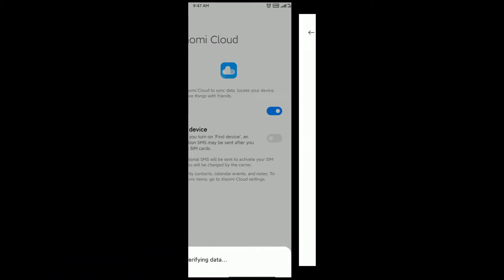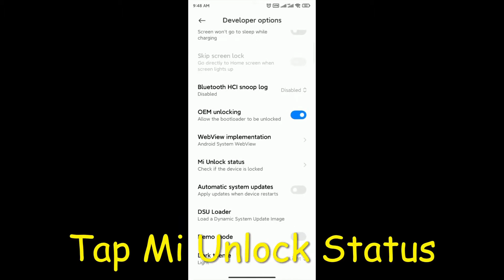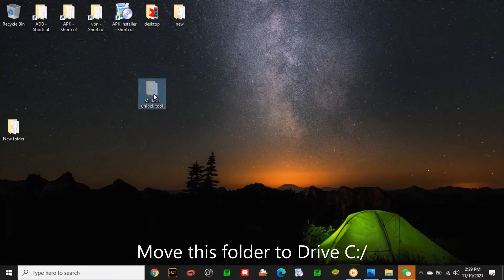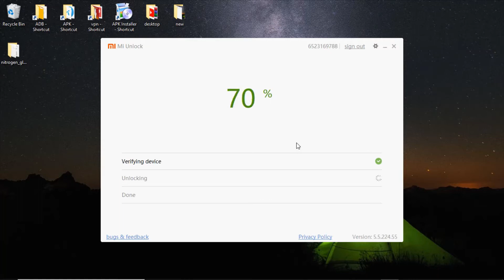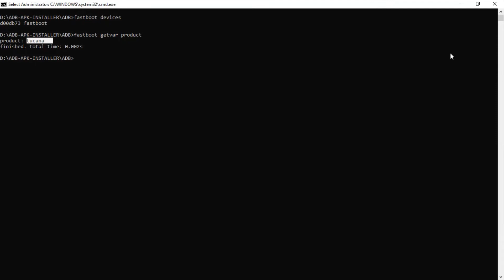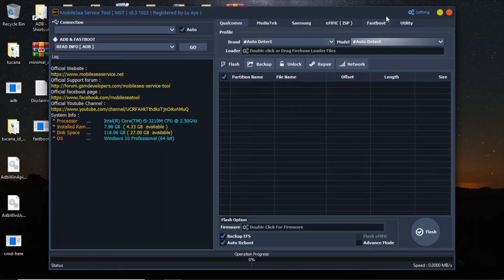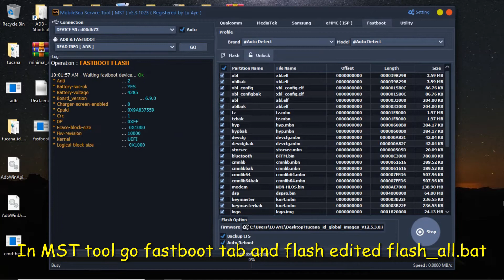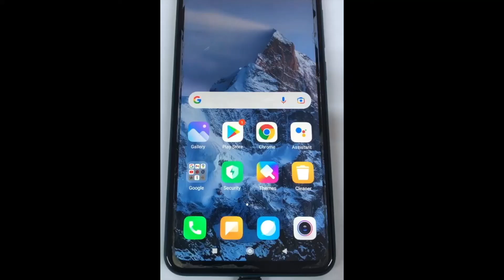how to change china to global rom mi note 10 or Mi CC9 Pro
This is video showing how to unlock bootloader of your Xiaomi Mi CC9 Pro and Mi Note 10 devices official way.
This is official way using Xiaomi Mi Flash Unlock Tool and you need to wait 7 days,168 hours .
After  unlocked bootloader you can root your phone or install custom rom and flash global rom as you wish.We used Mobile Sea Tool to fastboot flash .